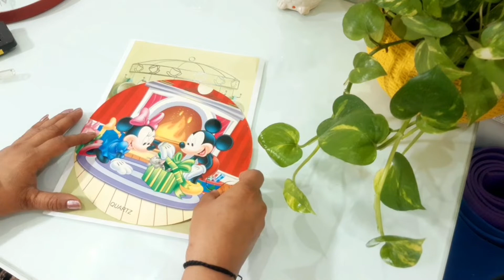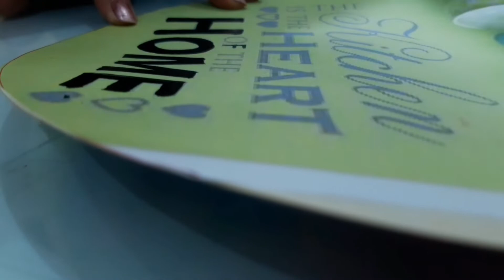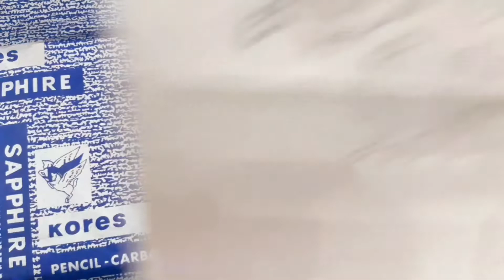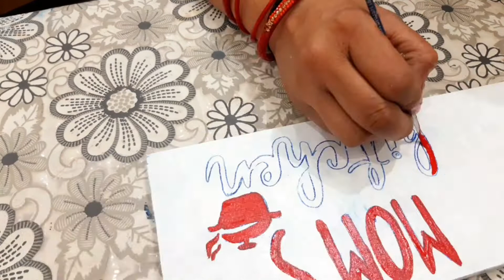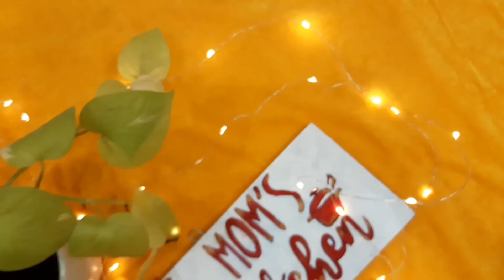Most Beautiful DIYS for Home/Kitchen decor Idea in a budget/Waste Material Art and craft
About Catch dreams with Poonam,this channel I share diversified tips and ideas on budgeted home decor, home organization, lifestyle, recipes, cleaning tips, routines and many more!!! I hope you will find it helpful and exciting.